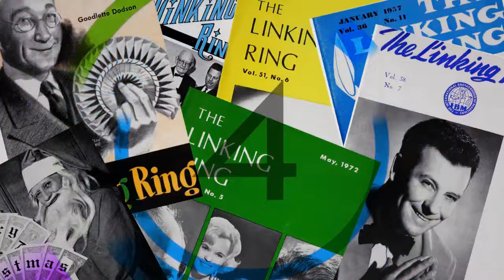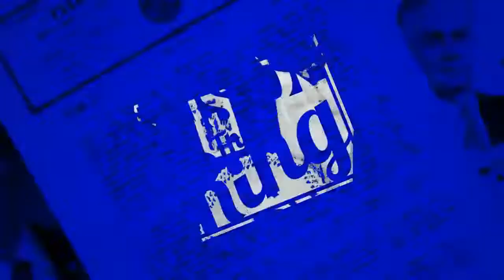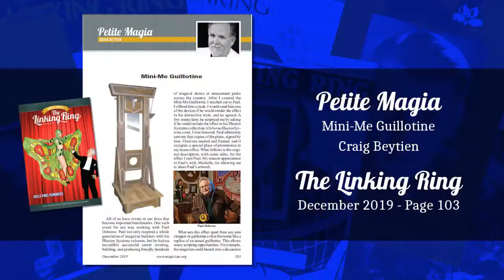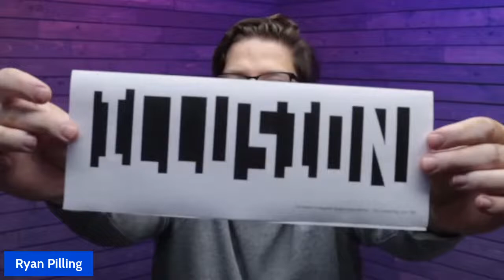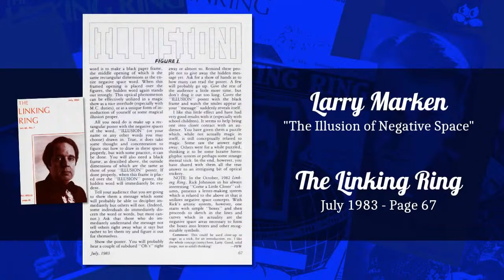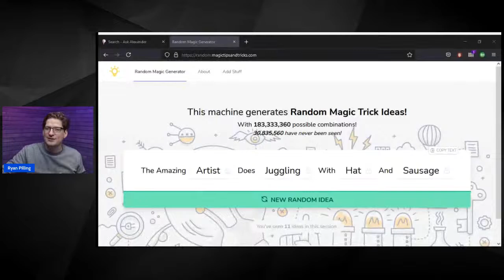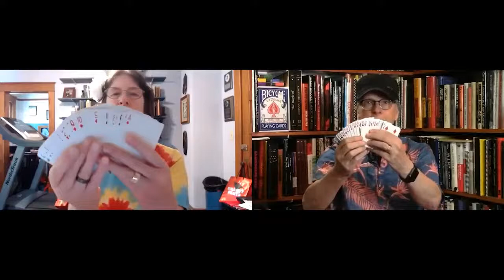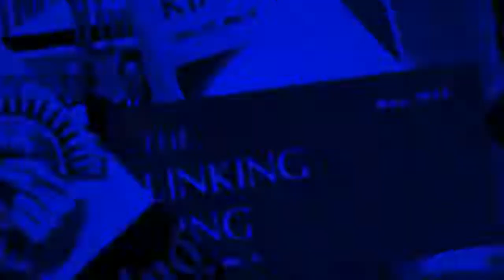Inside The Ring - July 2021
The third Tuesday brings a new episode of "Inside The Ring," broadcasting live on the I.B.M. Facebook page. Each monthly episode digs into the pages of The Linking Ring magazine, past and present, to highlight and share the amazing magic and magicians you may have missed.

The feature guest is Craig Beytien, of Illusion Arts Magic. A recent Linking Ring columnist with "Petite Magia," bringing us building plans for the table-top wizard. Craig builds magic props which are amazingly beautiful and beautifully amazing. Tonight we get a show-and-tell of some favourites items, and more stories from the workshop.

Ryan Pilling hosts the show and hunts through The Linking Ring archives to bring you his regular segments. "Really Late News" reports on tid-bits of magical history, and "Hidden Gems" takes magic from the page to the stage, building and presenting great magic discovered in old Parades.

0:01:14 - Welcome
0:04:22 - Interview with Craig Beytien
0:16:16 - Demo of Block Transposition
0:18:25 - Prop Building Tips
0:32:15 - Illusion of Negative Space
0:34:40 - Late News - Book Reviews
0:50:42 - The Trick Brain and Random Ideas
0:56:50 - Mike Powers Card Corner
1:03:05 - Hidden Gem - Bucakareeno II
1:08:49 - Signing Off